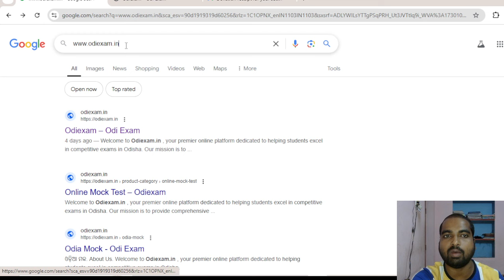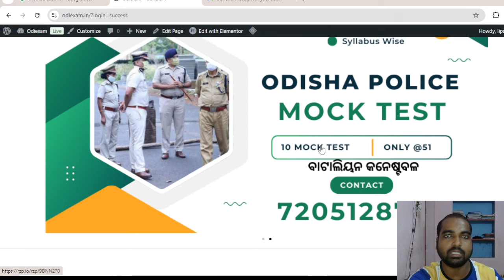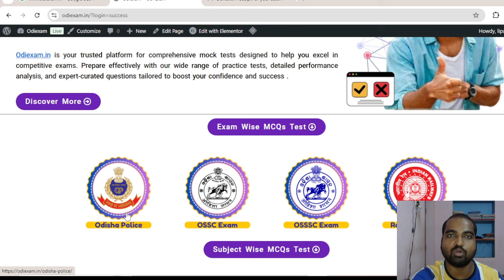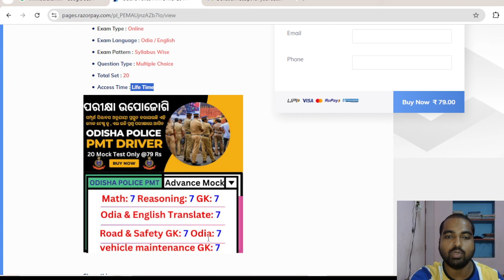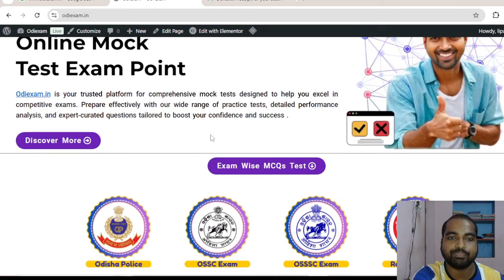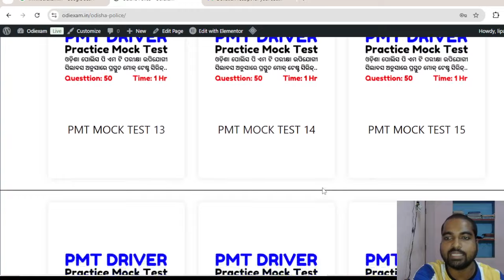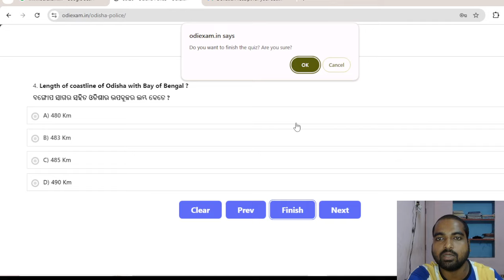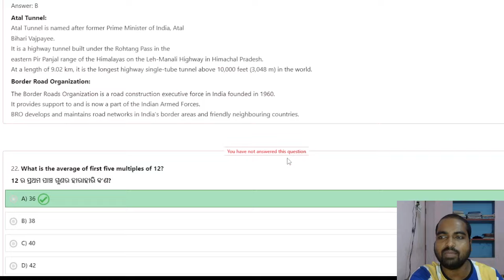OSAP IRB 2024 Written Exam Prep: Get Ready with Latest Mock Test Series!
OSAP IRB 2024 Written Exam Prep: Get Ready with Latest Mock Test Series!|| Odisha gvt portal 2024

Join me as I take on the challenge of acing the OSAP IRB 2024 written exam using the latest mock test series!

Are you preparing for the OSAP IRB PMT 2024 Written Exam? Get ready to ace it with our latest Mock Test Series! This video provides you with the most comprehensive preparation material to help you crack the exam with confidence. Our mock tests are designed to simulate the actual exam experience, covering all the essential topics and question types. With our expert-curated questions, you'll be able to assess your knowledge, identify areas of improvement, and perfect your test-taking strategy. Don't miss out on this opportunity to take your preparation to the next level. Watch now and get ready to pass the OSAP IRB 2024 Written Exam with flying colors!

odishajobreporter,
fmmanoj,
odisha job reporter,
odisha job,
odisha job info,
ics tips,
odia space,
fm manoj,
laxmidhar sir,
govt jobs,